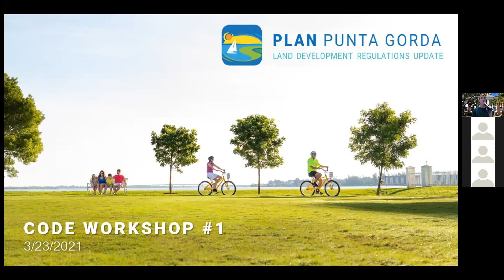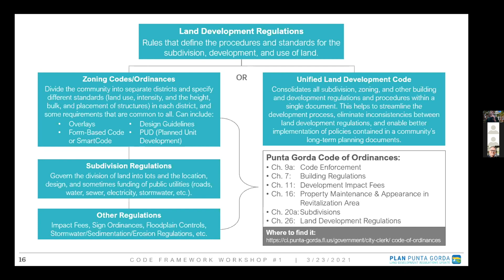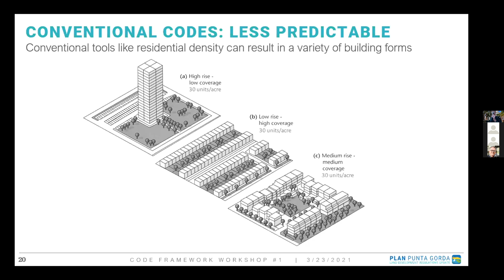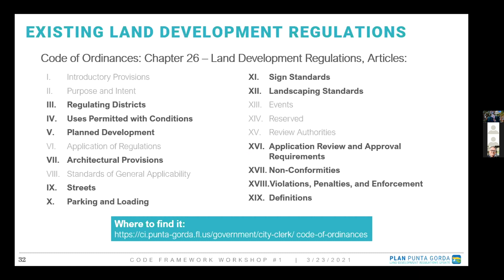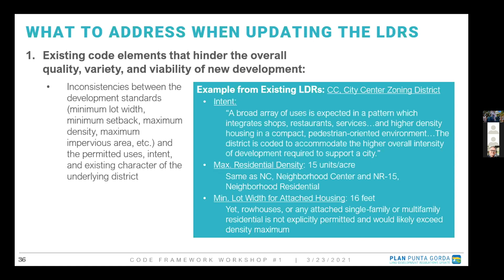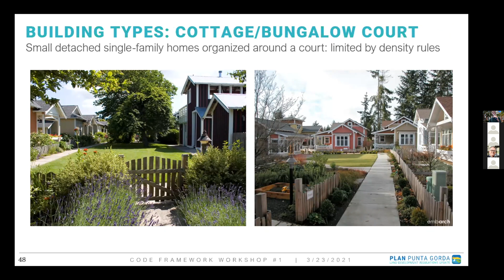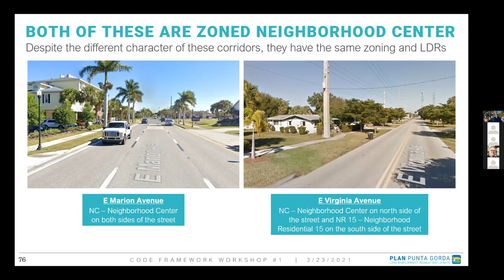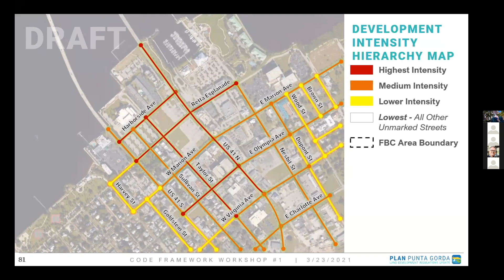Code Framework Workshop: Part I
The first Code Framework Workshop was held last Tuesday, March 23, 2021. The Code Framework Workshops were designed to involve the community of Punta Gorda in establishing the building blocks of the new form-based code. In the first part of this two-meeting workshop, Dover, Kohl & Partners gave a brief overview of what land development regulations and form-based codes are and provided \ details regarding the challenges and issues with Punta Gorda’s existing zoning regulations. A Q&A session followed. After questions were answered, the planning team presented some initial elements for the future FBC framework for the community to consider. Participants were asked what building types they preferred and where they thought those were appropriate, as well where the most and least intense building forms should be permitted.